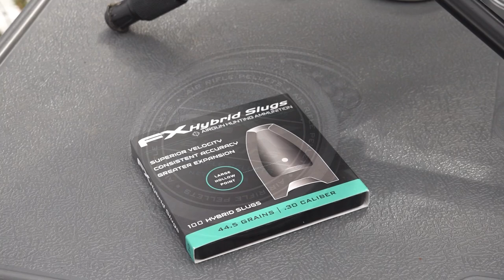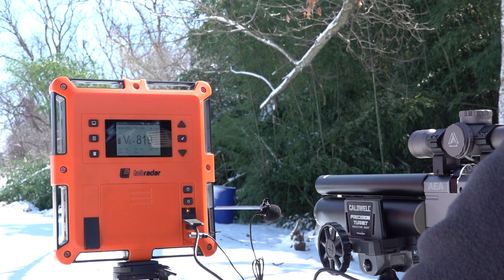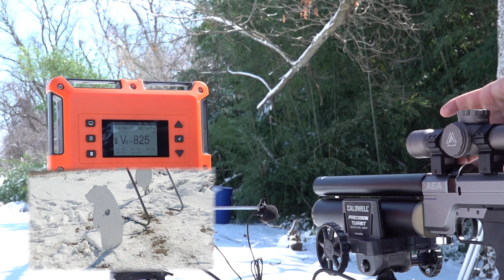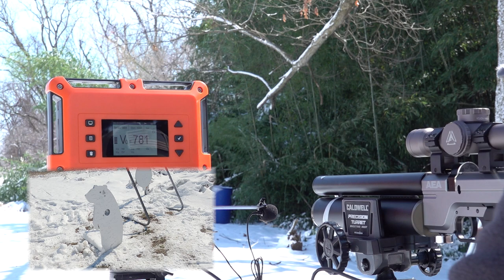AEA HP Max .30 cal and SNIPERELITE-6 from AIREUS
Thank you for tuning in to another incredible video on the shooter1721 YouTube channel! If you enjoyed what you've seen, don't forget to hit that subscribe button and ring the notification bell, so you never miss out on our amazing content. shooter1721 is a leader in the Airgun industry, and by subscribing, you'll stay up-to-date with the latest and greatest in the world of Airguns.

And don't forget to keep an eye on the community page right here on YouTube for exclusive updates, and more. Your support means the world to us, and we can't wait to continue sharing the best in Airgun content with you. Thanks again for watching!